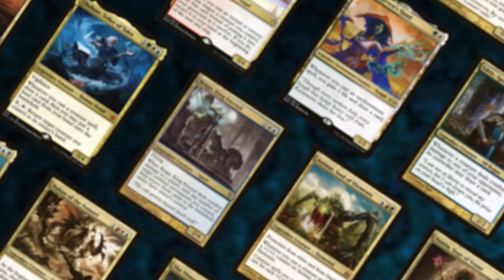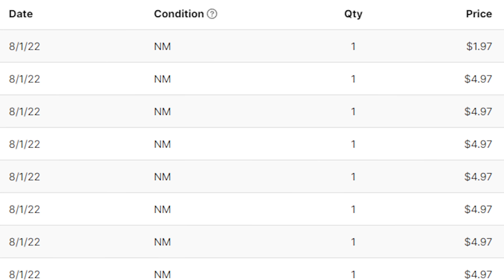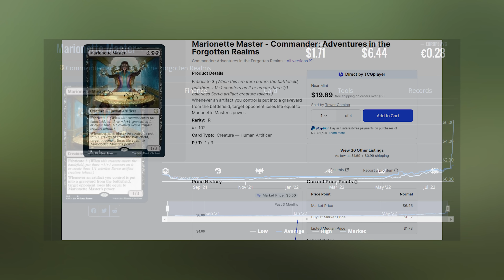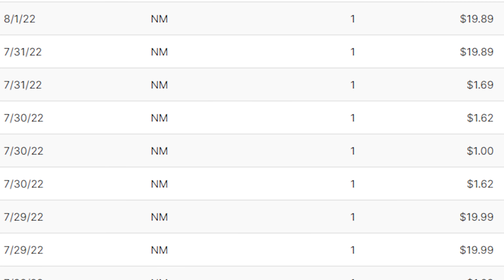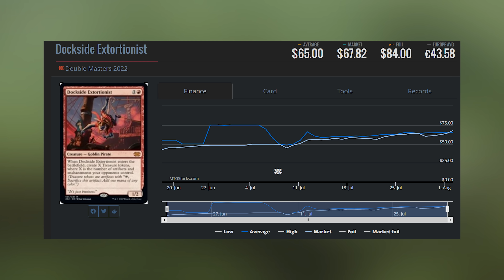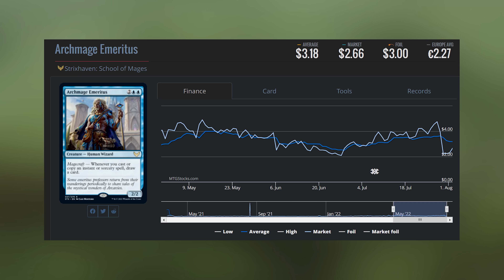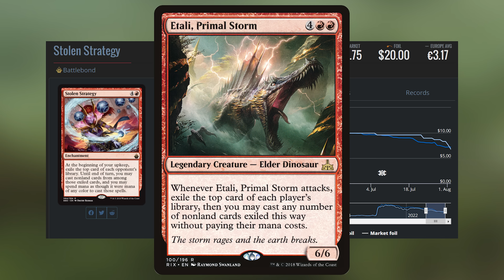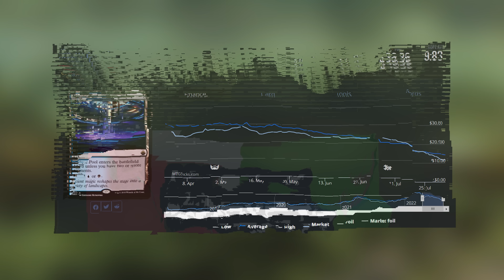Magic Market Watch | August 4th, 2022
Some more market manipulation seems to be happening during the first week of August as we see two more cards spike overnight.